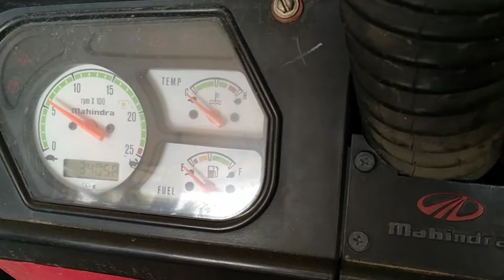Mahindra 595Di tractor bikau hai model 2015 god condition